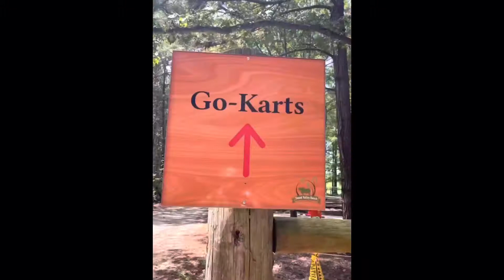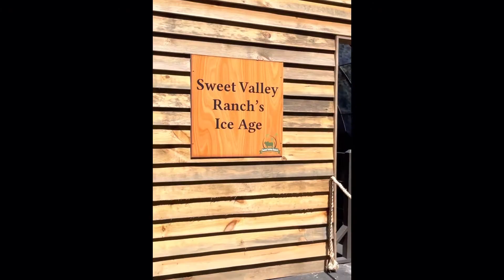Dakota Greysen Takes on Sweet Valley Ranch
Dakota Greysen takes his yearly visit to Sweet Valley Ranch in North Carolina!!